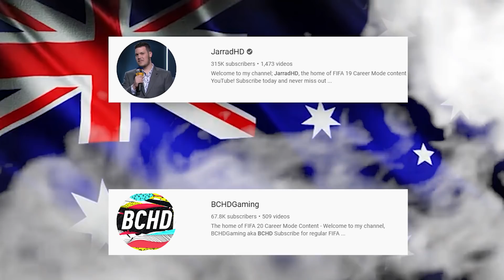REVIVING “THE TURKISH MESSI” EMRE MOR in FIFA 20 Career Mode!! *CAREER SAVED?*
The FIFA 17 streets will never forget...Emre Mor was the future of Turkish football, a high potential wonderkid and had the world at his feet. Unfortunately it hasn't all gone to plan.
With a current potential of 79, we’re hoping dynamic potential works it’s magic in FIFA 20 Career Mode so Emre Mor can thrive and prosper as we attempt to REVIVE the Failed Wonderkid's career! Enjoy x Who's career should we revive next?

Title - REVIVING “THE TURKISH MESSI” EMRE MOR!! FIFA 20 Career Mode
SAVING EMRE MOR's CAREER in FIFA 20 Career Mode!!!
EMRE MOR THE TURKISH MESSI